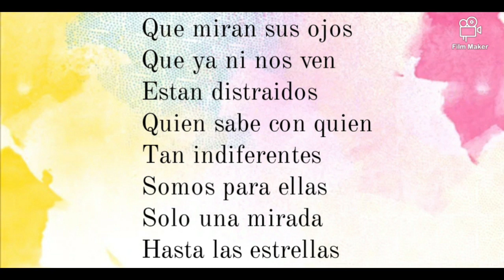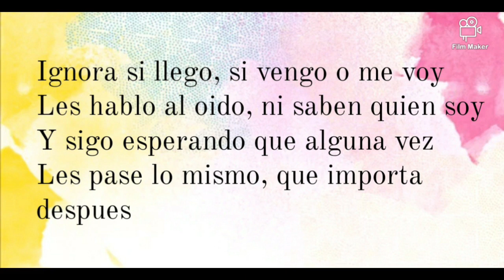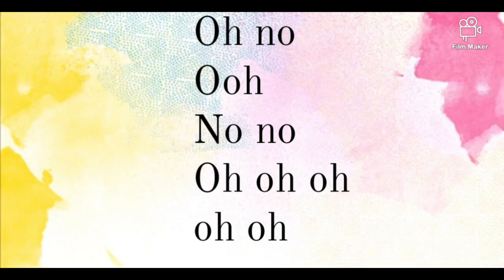Soy Luna - Invisibles (Instrumental/Karaoke)